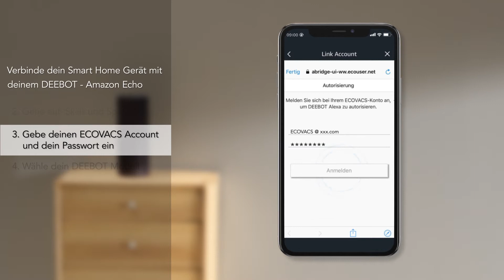So verbindest du deinen DEEBOT mit Amazon Echo